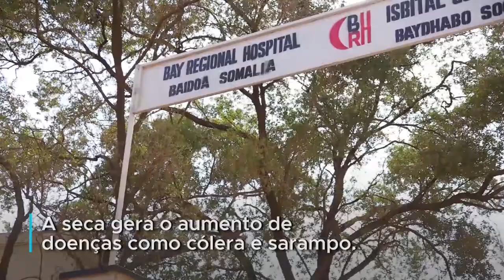Somália: 6,7 milhões de pessoas precisam de ajuda em meio a crise da seca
Cerca de 6,7 milhões de pessoas – mais da metade da população da Somália – precisam desesperadamente de ajuda humanitária devido a uma seca severa. Centenas de milhares de pessoas estão internamente deslocadas, enquanto ONGs e agências da ONU ampliam a resposta em uma tentativa de combater a crise.